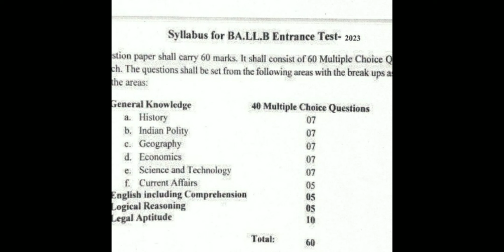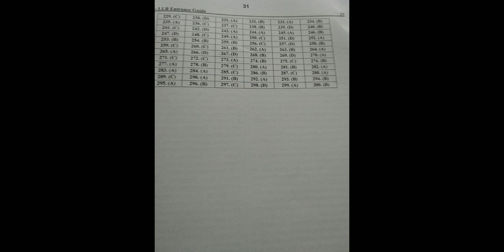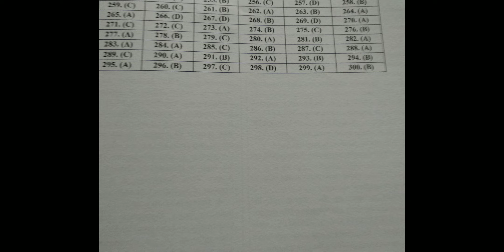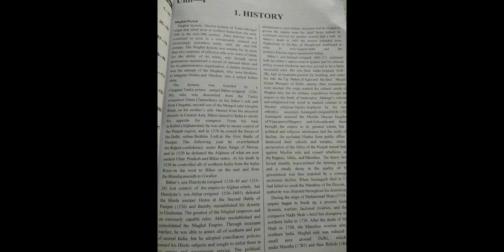B.A. LLB Entrance Test-2023 Kashmir University (History) rakibzia kashmiruniversity history #2023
B. A. LLB Entrance-2023

Latest Syllabus

Books & Previous Papers

History

whatsup group

Central University Srinagar

Delhi University

JNU

Jamia Milia

Jammu University

jammu University ballb entrance 2023

JNU ballb entrance 2023

Cluster University Srinagar Ballb entrance exam 2023

If you want to Register yourself Pay Registration Fee (₹150)
By using one of Payment Modes 👇
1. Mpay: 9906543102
2. Bank transfer:
J&K Bank Account:
IFSC Code:
JAKA0ICHGAM

ballb entrance exam Kashmir University
LLB Entrance exam Kashmir University
ballb entrance Kashmir University 2023

LLB Entrance Kashmir University 2023

llb